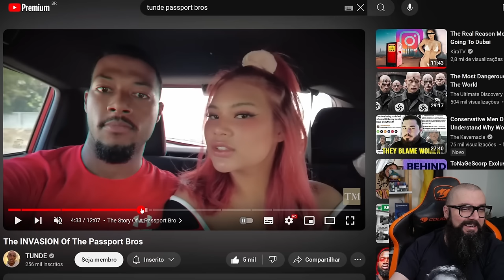Ela é Tudo e Mais Um Pouco !